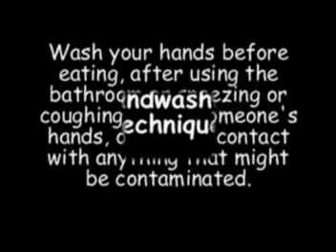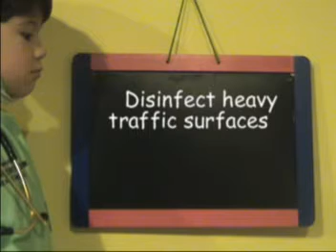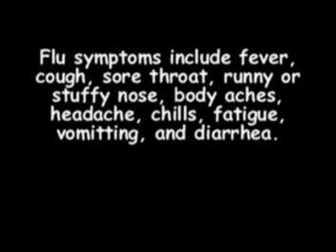Mino vs. H1N1.mpg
Seems as though every livestock we eat can get us sick.  First the bird flu.  Then madcow.  And now, swine flu!  What's next?  Rover Fever?

The H1N1, also affectionately called "hiny,"has been a global pain-in-the-ass this year.   Many of the schools here in Washington State were shut down for days  during the scare.  My workplace was also hit.  Many patients were infected and isolated, while a colleague ended up in the ICU. At our church.  drinking wine, shaking hands, and using holy water are now being discouraged.

Although the symptoms can be more severe, Influenza A (H1N1) behaves much like the common seasonal influenza.  Children, the elderly, and people with existing illnesses or weakend immune system are at higher risk.For information about the swine flu, visit the CDC

I bet Al-Qaida is laughing at us now for eating all them pork.